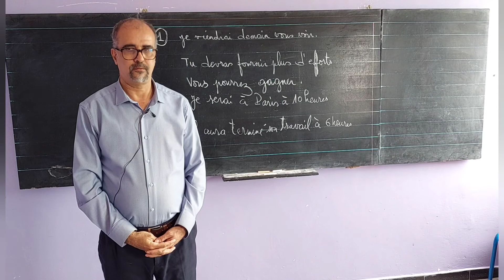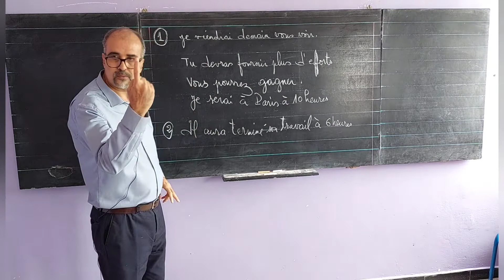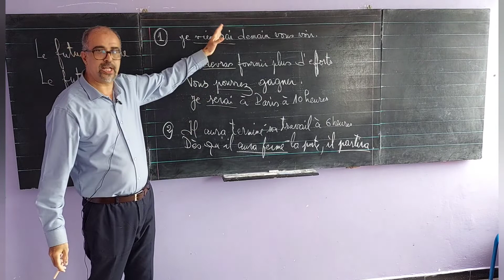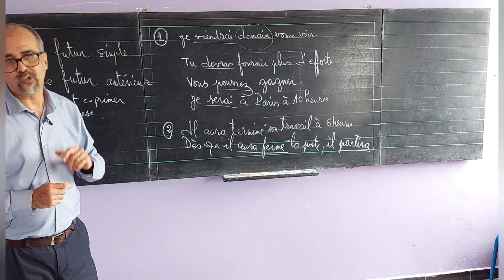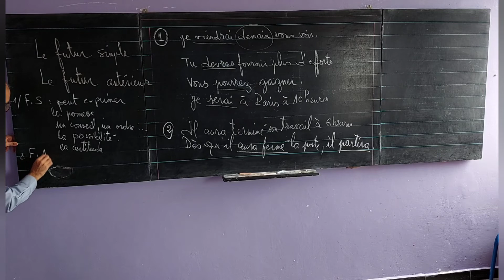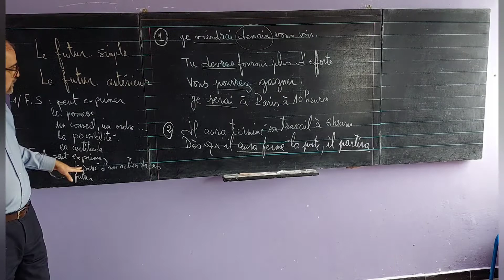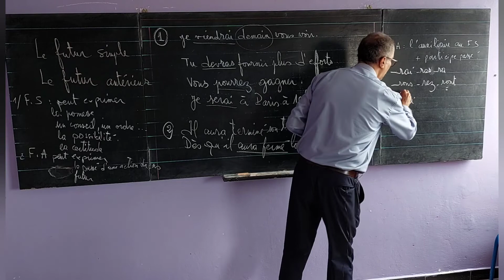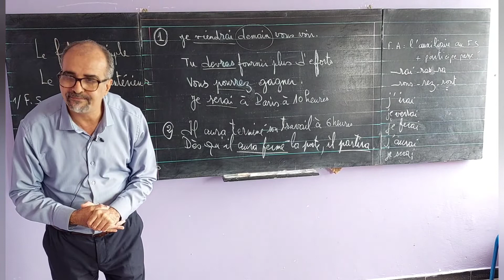Le futur simple et le futur antérieur ; valeurs et conjugaison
ma 2 e chaine :Cities and streets مدن وشوارع
Le futur simple
le futur antérieur
le récit
français pratique
apprendre le français
savoir répondre aux exercices de français
bien lire et comprendre
savoir communiquer
apprendre le français
production écrite
conjugaison
l'action dans le futur
antériorité de l'action
récit
indicatif
savoir écrire les mots et conjuguer les verbes